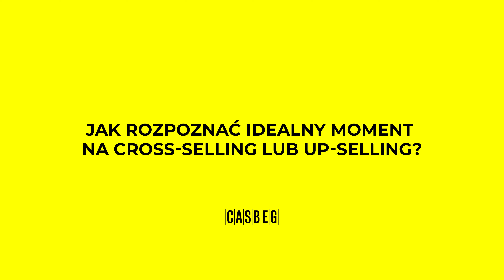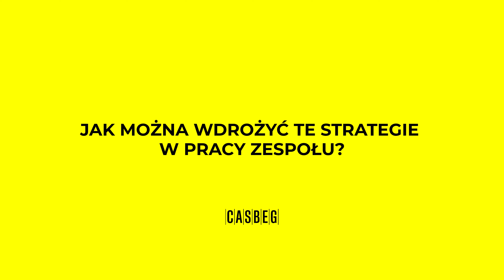Jak NAPRAWDĘ działa up-selling i cross-selling w organizacji? | Magdalena Małek | Casbeg Vlog #16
Chcesz zwiększyć swoje wyniki sprzedaży? Dowiedz się, jak skutecznie wykorzystać cross-selling i up-selling, aby maksymalizować zyski w swojej organizacji! W tym odcinku CasbegVlog Magda Małek opowiada o sprawdzonych technikach i strategiach, które pomogą Ci zachęcić klientów do zakupu dodatkowych produktów lub usług. Zobacz, jak łatwo możesz poprawić swoje wyniki sprzedażowe dzięki tym dwóm potężnym narzędziom marketingowym!

👉 Czym jest cross-selling, a czym up-selling?
👉 Czy istnieje idealny moment na wdrożenie dosprzedaży?
👉 Jakie są najlepsze praktyki?
👉 Które wskaźniki pomogą zmierzyć efektywność up-sellingu i cross-sellingu?
👉 Jak dostosować ofertę do potrzeb i preferencji klientów?
👉 Jak motywować zespół do wdrożenia dosprzedaży?

Znajdziesz nas również na:
🟡 Facebooku:   / casbeg
🟡 Instagramie:   / casbeg_consulting